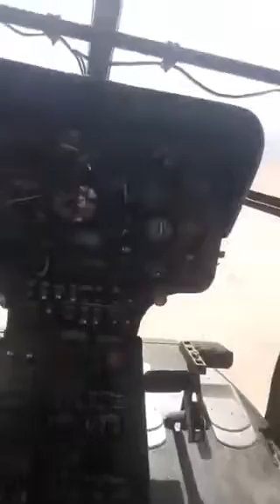Taliban takes control of airport || Taliban in kabul || Taliban latest news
Taliban entered Kabul on Sunday without facing any resistance from the government forces.